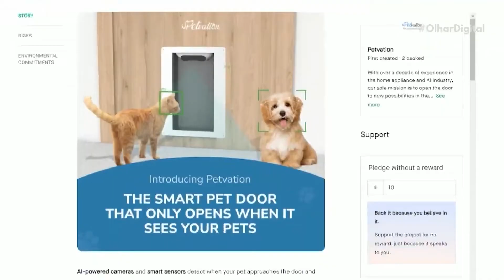Marvel's Avengers introduz a Poderosa Thor ao game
O game Marvel’s Avengers introduziu a personagem Jane Foster, a Mighty Thor (ou Poderosa Thor), ao jogo. A chegada da personagem antecipa a estreia do filme "Thor: Amor e Trovão" nos cinemas.